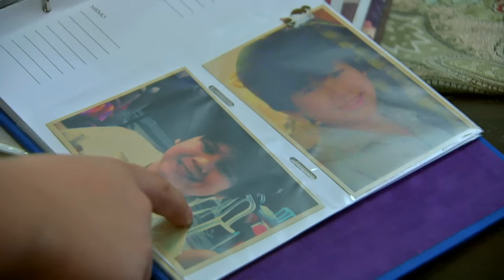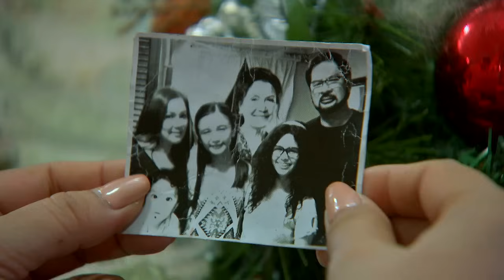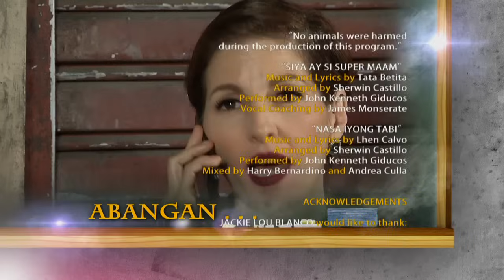Super Ma'am: Full Episode 63